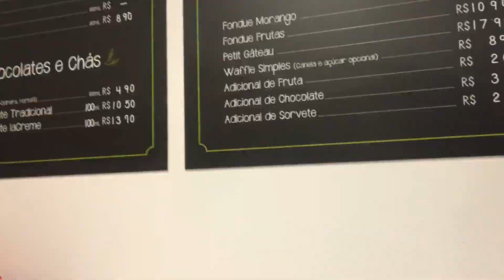Brazil Vlog: Brazilian Parties | Day 18 🇧🇷